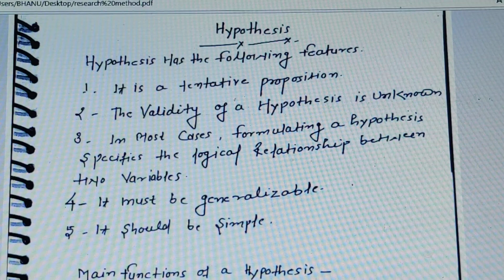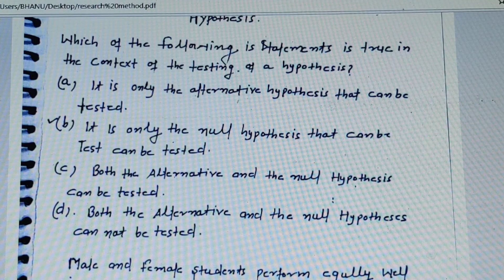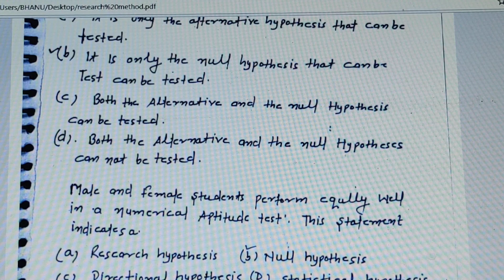HYPOTHESIS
A hypothesis is a tentative statement about the relationship between two or more variables. It is a specific, testable prediction about what you expect to happen in a study. For example, a study designed to look at the relationship between sleep deprivation and test performance might have a hypothesis that states, "This study is designed to assess the hypothesis that sleep-deprived people will perform worse on a test than individuals who are not sleep-deprived."
n the scientific method, whether it involves research in psychology, biology, or some other area, a hypothesis represents what the researchers think will happen in an experiment.

The scientific method involves the following steps:

Forming a question
Performing background research
Creating a hypothesis
Designing an experiment
Collecting data
Analyzing the results
Drawing conclusions
Communicating the results